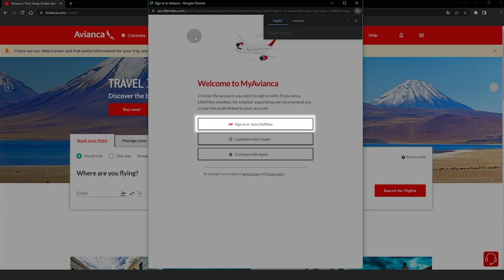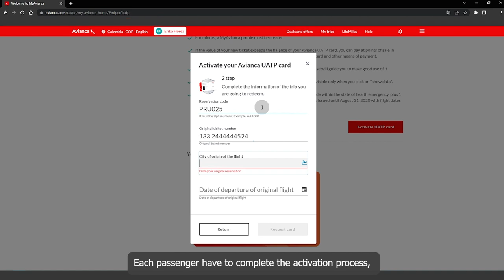This is true flexibility!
Learn how you can activate your Avianca's UATP card.